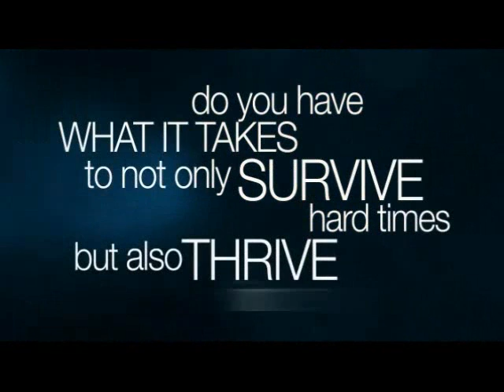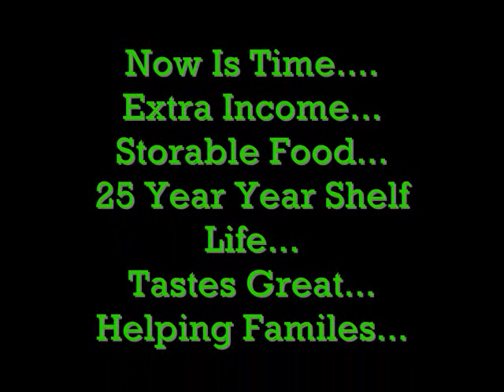GO FOODS GLOBAL ~ *Coming To Dallas,Tx - Jan 2012 - Your Own Home Business* ~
-- GO FOODS GLOBAL ~ *BEST STORAGE FOOD ~ 25 YEAR SHELF LIFE* ~ - GO FOODS GLOBAL ~ *SAVE MONEY ON FOOD ~ START YOUR HOME BUSINESS* ~ - GO FOODS GLOBAL ~ *Making Money From Home* ~ ~
1) Ready-to-eat meals with proprietary recipes 2) Ultra, high-quality ingredients (no MSG, no GMO's, no trans fats) 3) Incredible taste 4) Easy preparation 5) Convenient portions and packaging . . . AND a 25 year shelf life Great Tasting organic food to Share -Save - Serve - go and hit The CLICK HERE Button - Watch Video get $20.00 worth of Free Food for only $9.95 Priority Shipping to your Door - Then Sign up all your family and friends to increase your Founders Club pay out - Network Marketing at it's best -Everyone Needs Food - And in these times having extra Food stored up just makes real good sense - Remember Katrina - Hatti - and New Zealand -Disaster can strike at anytime ~ A new report showing high poverty rates makes the US seem more like a third-world nightmare. The US poverty rate has skyrocketet - GOFOODS Global Compensation Plan rewards their Independent Business Owners (IBOs) very generously. It supports a part-time or full-time income - it's up to you! Earn immediate and/or residual income when you choose to participate in this exciting food sharing program. The new pay plan offers 5 different ways to earn money:
Retail Profit
Fast Start Bonus
Uni-level Commission
Lifestyle Bonus
Global Leadership Pools

Go Here -- To Learn About a Great Home Business --